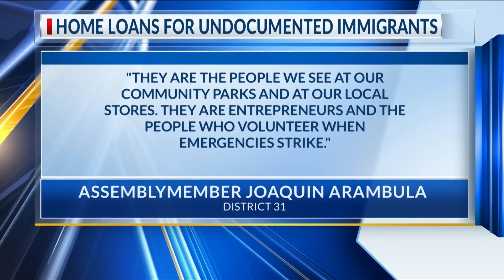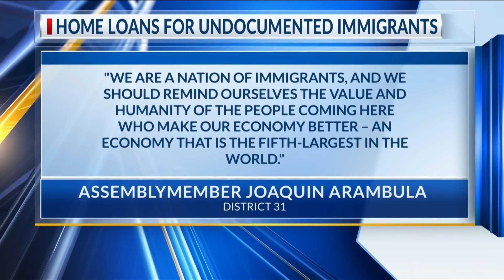'Common sense': Fresno lawmaker's bill to help undocumented homebuyers